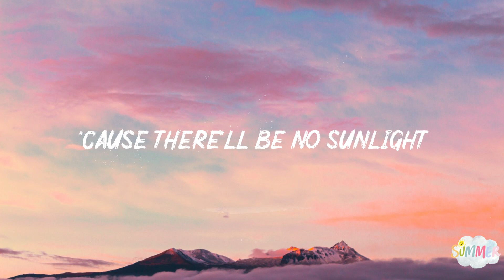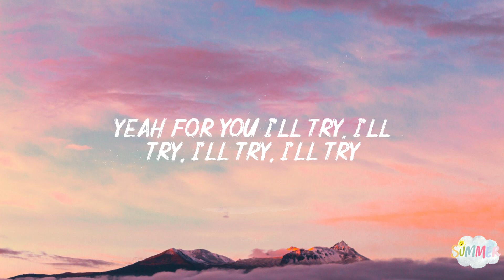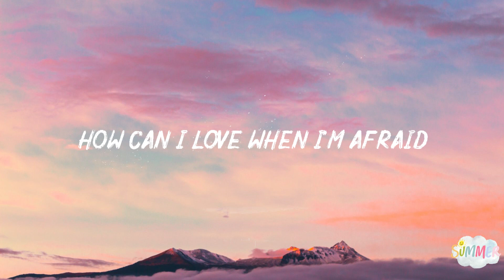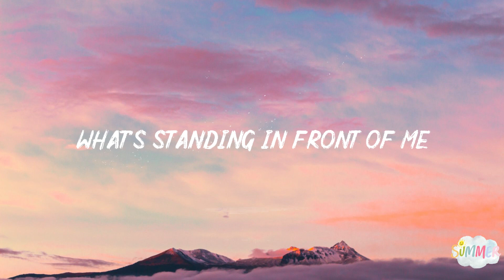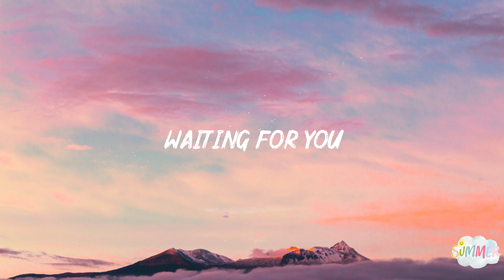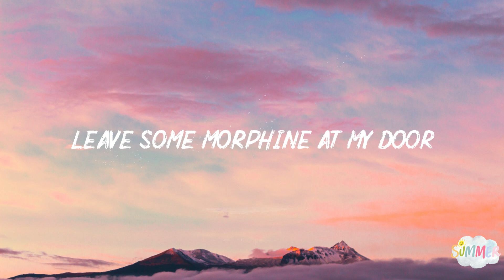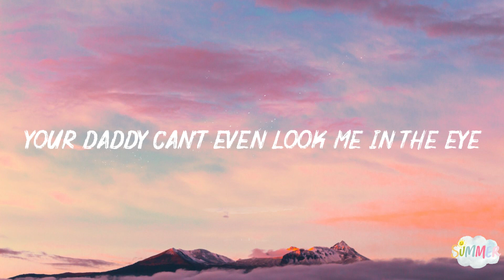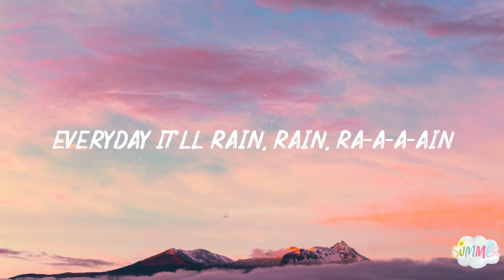Bruno Mars - It Will Rain (Lyrics) Chiristina Perri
Lyrics: It Will Rain

No matter how long my knees are on the floor